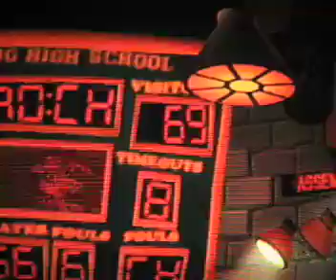Guitar Hero Custom song-Killswitch Engage-Still Beats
Chart Author:LostandFound

Full Title-Still Beats Your Name